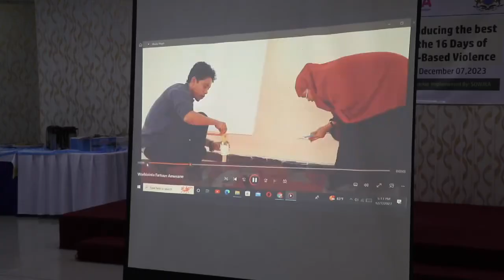My name is Fartuun I'm thrilled that i have won the 2th place of GBV stories producing awards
Fadlan nagala soo xiriir

English
Somali Women Journalists  Rights Association (SOWJRA)
is a Non-Governmental, Non-political, non-ethnic, non-religiously.
Somali
Ururka U Dooda Xaquuqda Haweenka Saxafiyiinta Soomaaliyeed ( SOWJRA )
Waa Urur Madax-Banaan,  Fadlan Kusoo Biir  PAGE-ka ( SOWJRA )